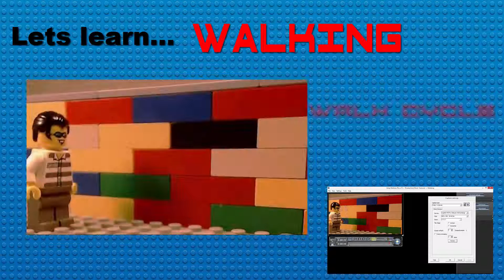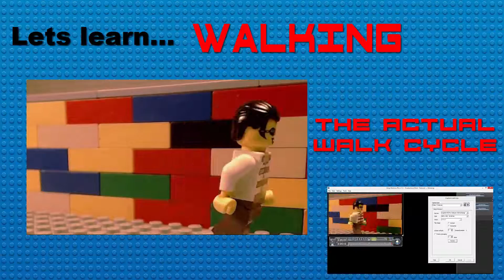Brickfilming Tutorial | Walk Cycle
Heres a quick tutorial on how the walk cycle is done in my previous video...